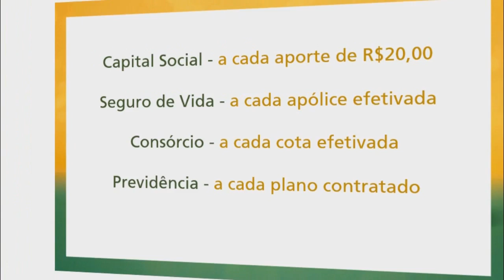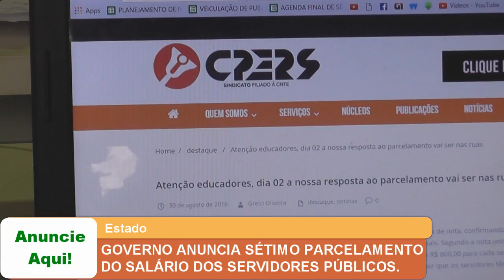GOVERNO ANUNCIA SÉTIMO PARCELAMENTO DO SALÁRIO DOS SERVIDORES PÚBLICOS.